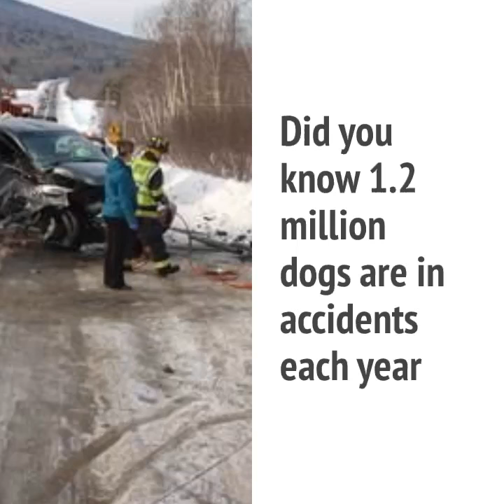Buckle your pup!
You wear a seatbelt what about your dog!!